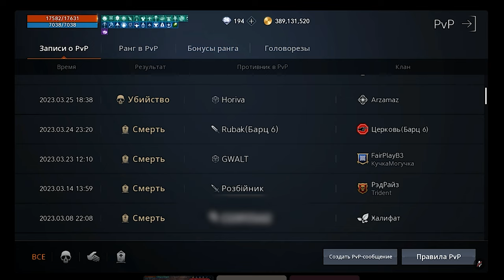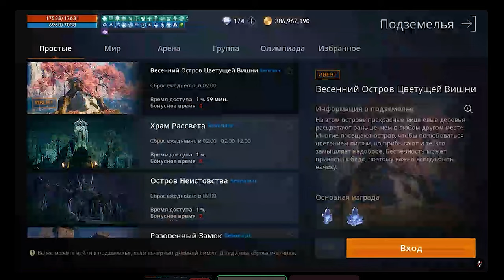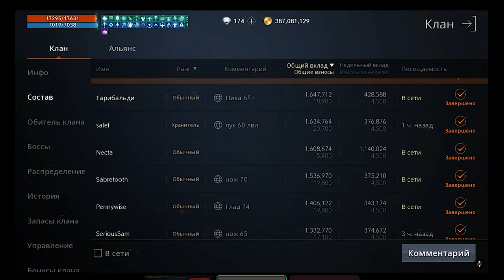l2m Арбалет 74 лвл Минимальный донат Обзор 🥰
ДИСКОРД
ссылка на дискорд если хочешь поучаствовать

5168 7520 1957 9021 приват